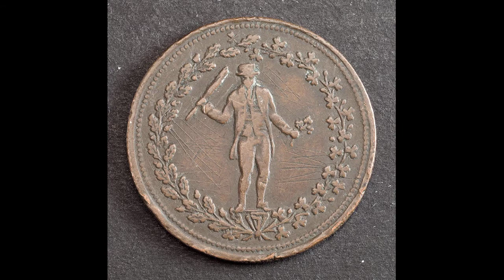Token Talk 4/6/2021 "½ Penny Pure Copper Preferable To Paper" (1800s Token Coins)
In this video I talk about an old token with an Irishman holding a club that reminds me of Spring.  :  )  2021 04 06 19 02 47.